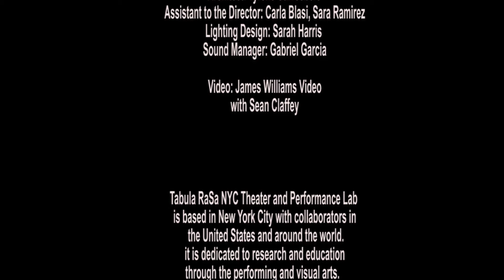El Invierno de Abril 7'-Subtitulado. (The Winter of April)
This is the official channel of Tabula RaSa NYC Theater.